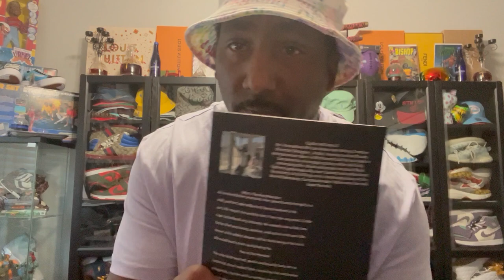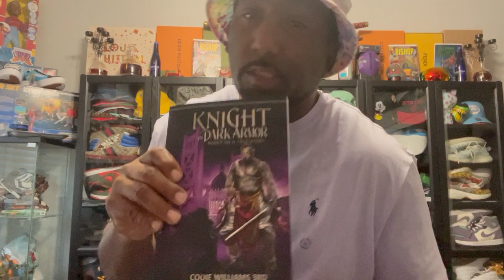Women Allowed To Lie Repeatedly To The State & Never Be Held Accountable For Disgraceful Behavior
Justine Slaughter was allowed To Put Men In Jail Over 5 times By Lying then Lying again to change her story but was still allowed to continue ruining a mans life over her own evil agenda using the state and county to bare in a history of attempting to send he baby father to jail while still holding me responsible of child support for the kid she took away kept hidden lied scammed abandoned to scam the system enforcing her own will through manipulation the justice and child services department so its all documented but the system is designed to destroy good black men even more than real evil. look at our communities now? How many black men have been unjustly had their children taken away juts to have them put in the real criminals hands. for what? It only makes the race and culture suffer as whole generational.